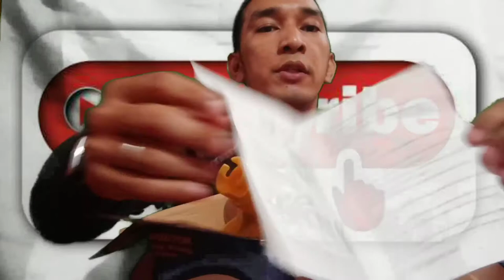UNBOXING ASPIRATOR BLOWER FUN/VACCUME | SHOPPE USING G CASH